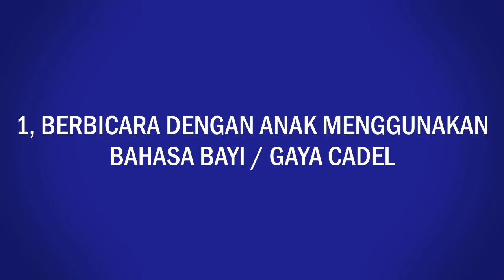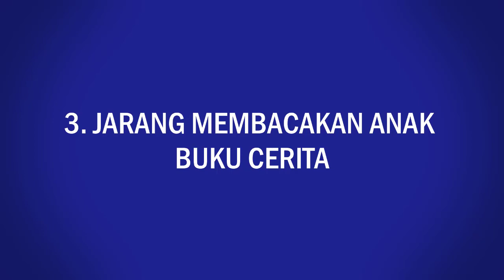Kebiasaan Sepele yang Bisa membuat anak terlambat bicara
Hello Parents!

Keterampilan si kecil dalam berbicara merupakan salah satu tahapan tumbuh kembang anak yang harus menjadi perhatian orang tua. Tidak sedikit orang tua yang khawatie jika anaknya terlambat dalam fase tumbuh kembang satu ini. Speech delay atau keterlambatan anak dalam berbicara bisa disebabkan oleh berbagai macam hal. Namun siapa sangka ternyata salah satu penyebab yang membuat anak terlambat bicara ialah kebiasaan sepele yang dilakukan orang tua di setiap harinya. Nah pada edisi kali ini dunia parenting akan membahasnya Kebiasaan Sepele orang tua  yang dapat membuat anak terlambat bicaraYuk kita bahas parents.